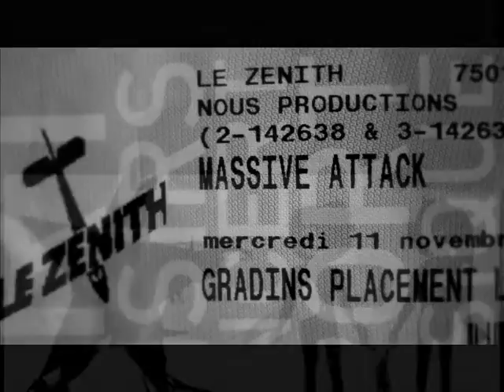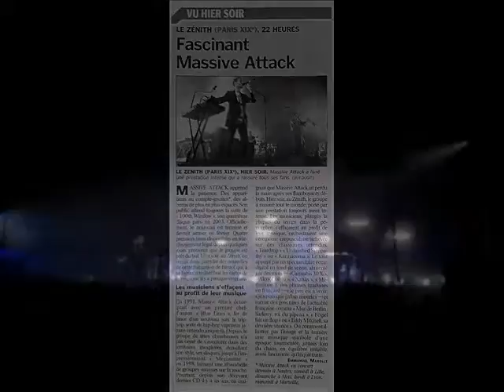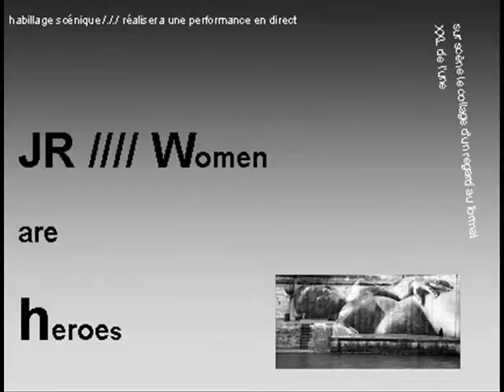MASSIVE ATACK MOI